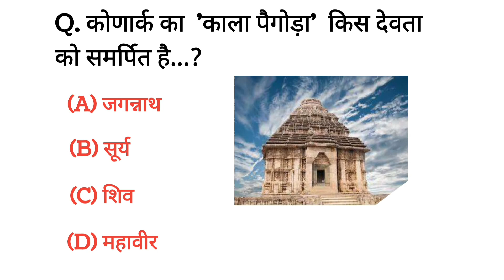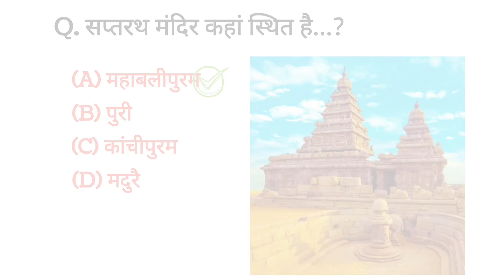Temples in India | North India | Indian Art & Culture | Memory Trick by gksir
Temples in India | North India | Indian Art & Culture |
Memory Trick by gksir

In this video we have discussed and memorized all the Important Temples In India. We have covered temples of India Statewise. In this video we have covered temples of North India, with Memory Techniques.

Temples In India | भारत के मंदिर | All State's Temple | Important Temples In India Gk MCQs